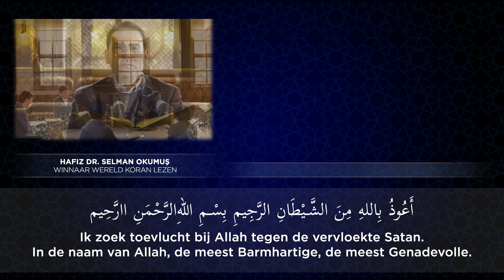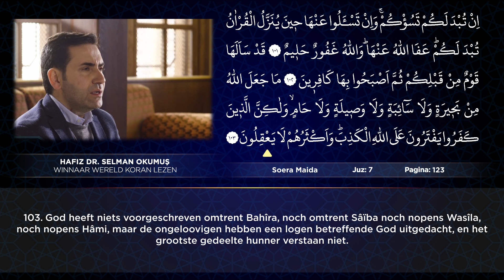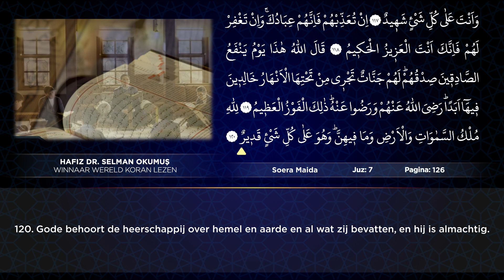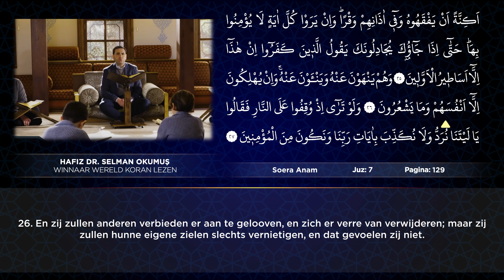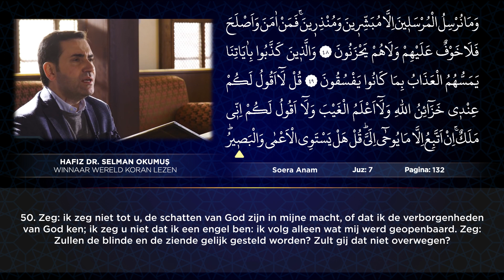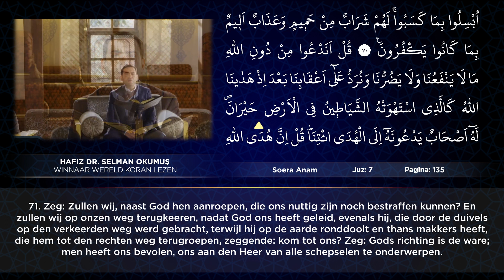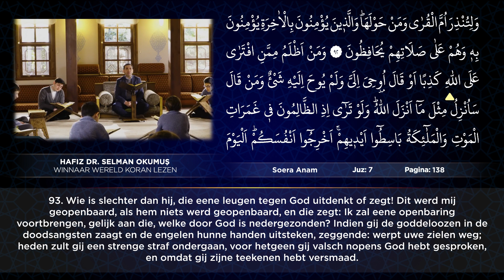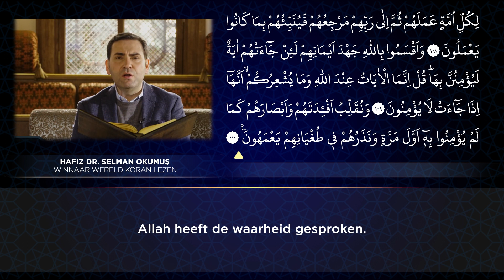Juz 7 | Koranrecitatie Door Dr. Selman Okumuş